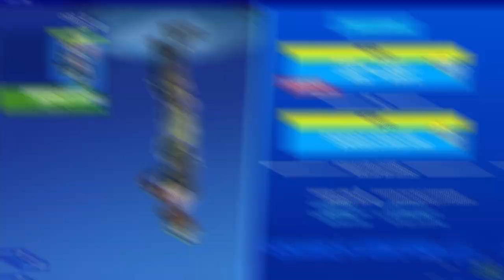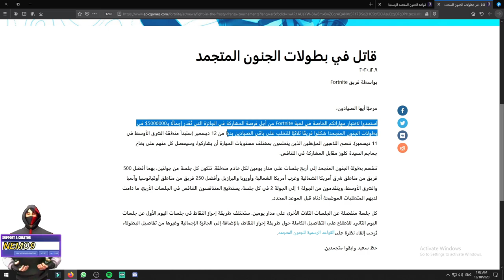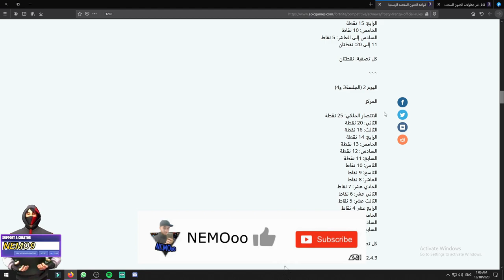فورتنايت | هدايا مجانية | موعد بطولة الجنون المتجمد | ميزة شراء الفيبوكس الجديدة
فورتنايت - شرح بطولة الشتاء - موعد بطولة الجنون المتجمد - ميزة شراء الفيبوكس الجديدة

كود الملوك بالايتم شوب 🔱 NEMO9 🔱

موعد بطولة جنون الشتاء
فورتنايت موعد بطولة الجنون المتجمد
فورتنايت بطولة ال5 مليون دولار
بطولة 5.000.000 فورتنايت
تليتد تاور
فورت نايت تغير خريطة السيزون الخامس
فورت نايت ماب السيزون الخامس
فورت نايت خريطة السيزون الخامس
فورت نايت تسريبات السيزون الخامس

فورت نايت كل شي يجب معرفته عن السيزون الخامس
فورت نايت سكنات الباتل باس السيزون الخامس
فورت نايت سكنات الباتل باس السيزون 5
فورت نايت باتل باس السيزون الخامس

فورت نايت السكن المجاني الجديد
فورت نايت رجوع الدبل بومب
فورت نايت الدبل بومب